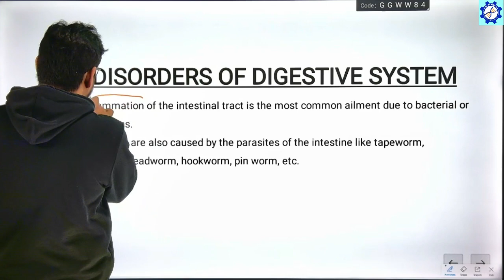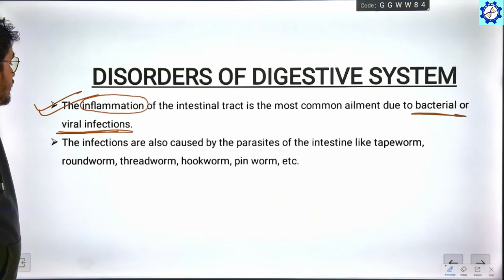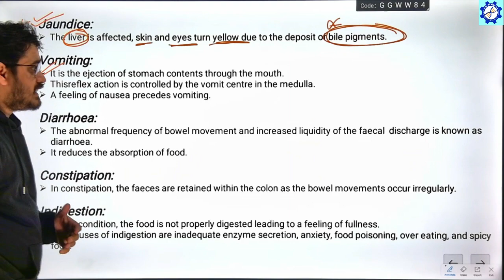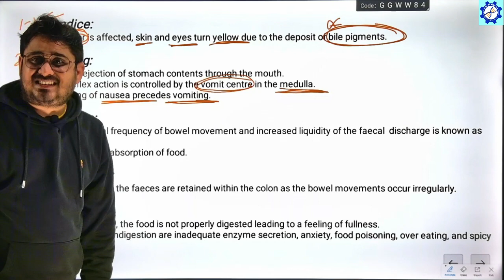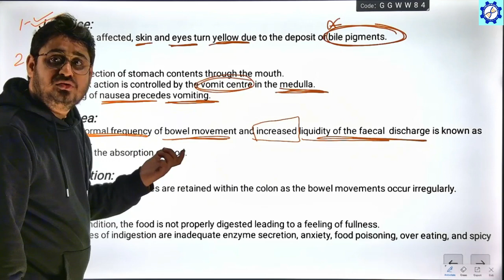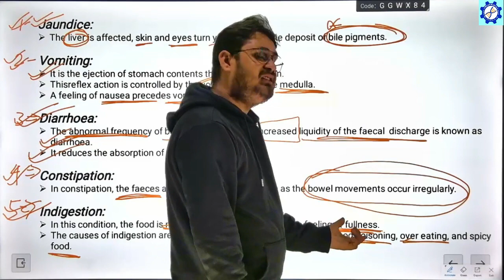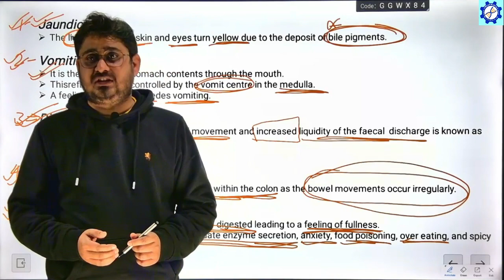DIGESTION AND ABSORPTION || CLASS 7 || DISORDERS OF DIGESTIVE SYSTEM || ANAND SIR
Welcome to MEDICA IIT WING
Institute for IIT-JEE & NEET preparation

About MEDICA IIT WING
We started our E-Learning journey in 2021. We have 1.09K subscribers on YouTube with more than 12.2K views. We are delivering core content of MEDICA IIT WING to students all over India.

About ANAND SIR
ANAND SIR has been teaching BIOLOGY to JEE and NEET aspirants since 2016 in MEDICA IIT WING . He has developed a unique methodology to teach Science & Maths in the simplest manner. Even an average student May score high in Every Subject with less effort. Science & Maths is the most scoring subject as a trend of successful students. Revision is the key to command over this subject. If you want to increase your chances of selection or want to improve your rank, Science will solve this purpose. Many of teachers and students have benefitted from online video lectures prepared by ANAND SIR. These lectures are recorded in MEDICA IIT WING classroom.

Why you should choose us
1. Course by ANAND SIR Educators who have taught in MEDICA
2. Core content of MEDICA IIT WING coaching delivered in organised manner
3. HD quality video lectures shot in MEDICA classroom with students
4. Eye friendly Green board recordings
5. Affordable pricing
6. DPP (Daily practice problem) and sheets
7. Save all content in your laptop & Mobile
8.Trusted by Many of teachers and students